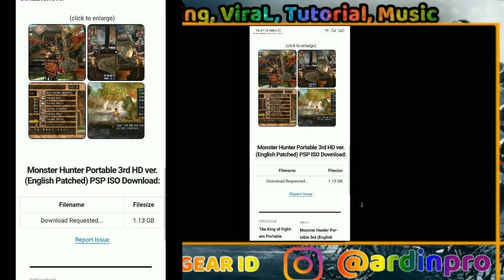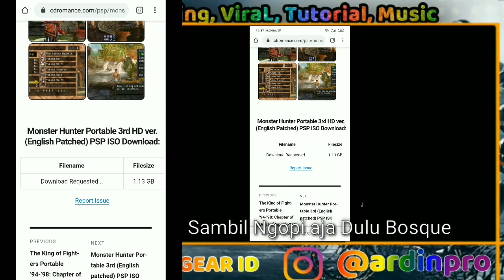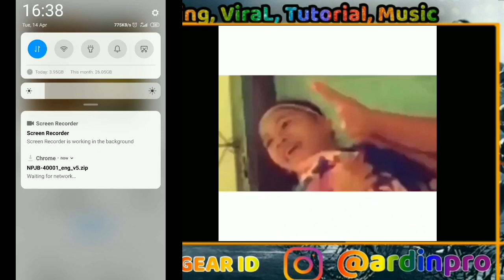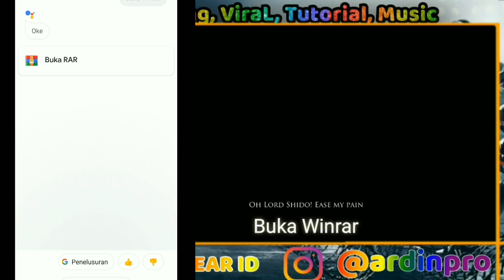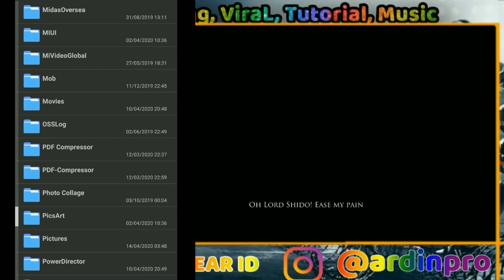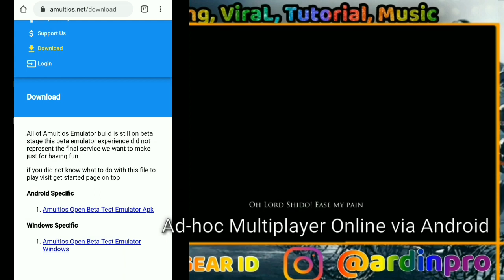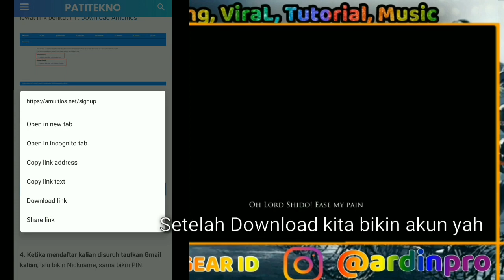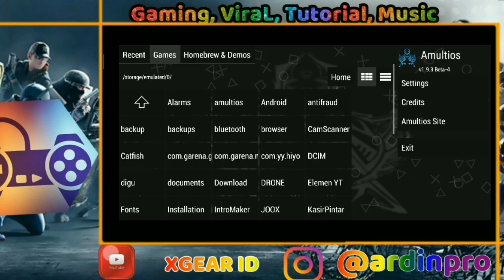TUTORIAL Install Game Psp Online Monster Hunter Di Android | Amultios | Emulator | Iso | xgear id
Hellos guys

This time I make tutorial on video , how to make Emulator Psp (ppsspp) android run Online, can make we play the game multiplayer online or go OpenWorld, check this out

Emu :  Amultios
Iso   : Monster Hunter 3 Portable (USA Version)

Be permanently Friendship 🤗🤗🤗 Thank You
Bossque